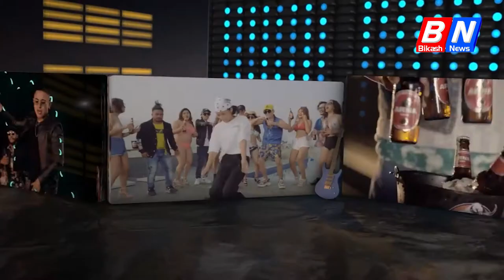गीत बनाएरै १० लाख जित्ने मौका